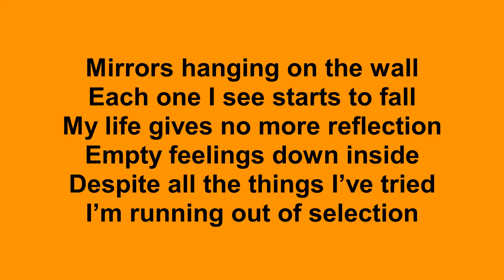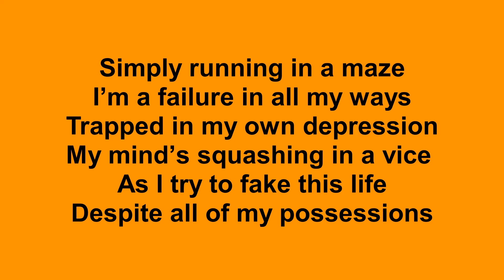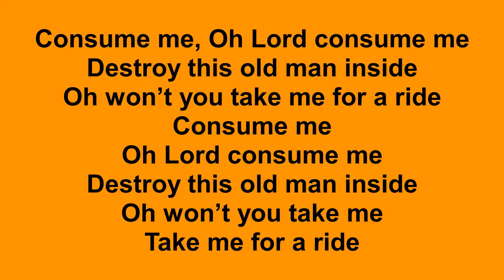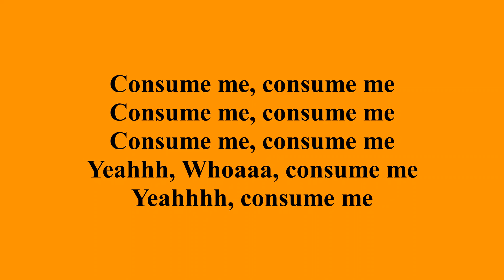Jeff Sutter - Consume Me